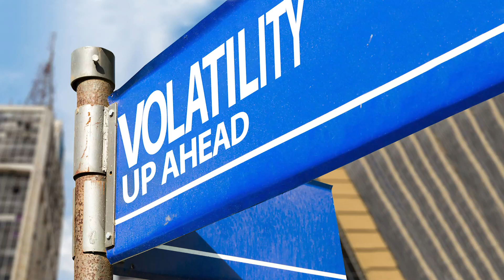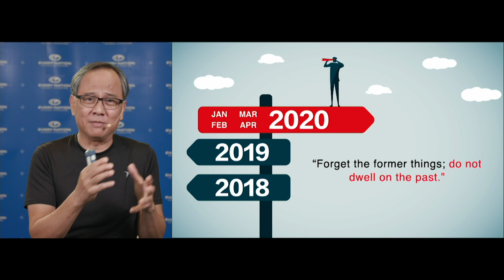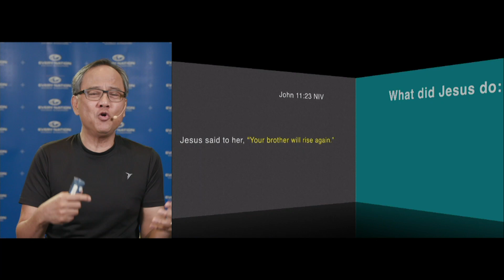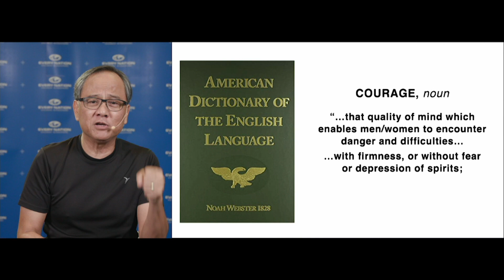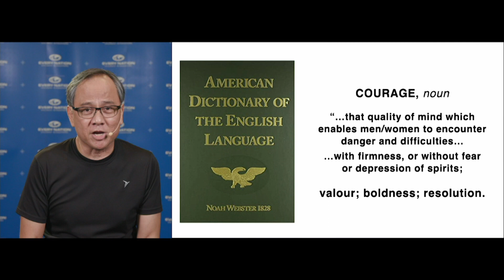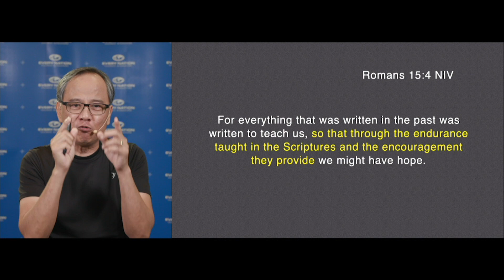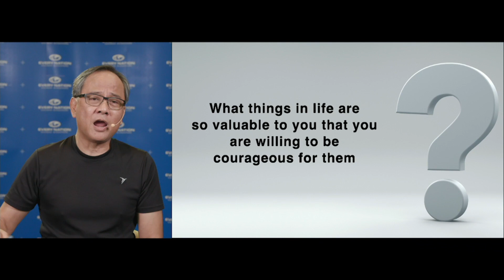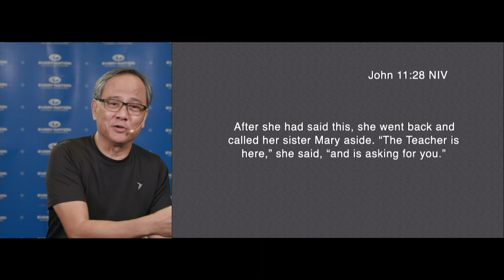MEDITATE: Volatility Up Ahead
How should we respond to the loss we're seeing everywhere? We hear of people who have died, businesses that crumbled, and even opportunities lost. If we would take our cue from Jesus, how would he handle all this?